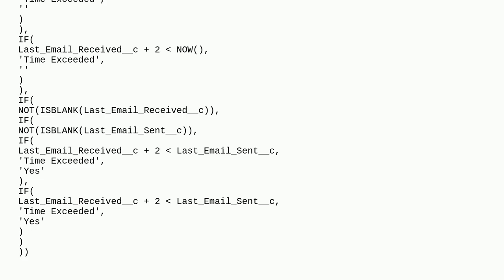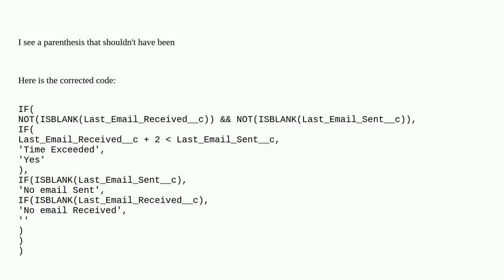Formula Syntax Error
A special thanks goes out to the community

  formula-field admin